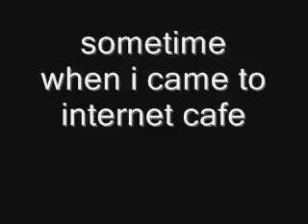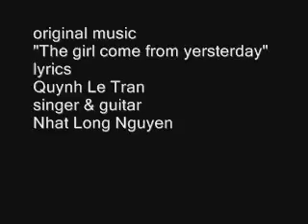Noah imitation photo of himself for days in 6 years.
me ,not perfect ,but true,not good but not bad. Crazy ! the same progress with Noah i take it myself and throw it to the forgotten till he (Noah) remind me. My naked life !

Before selfies existed, it was just called "taking a picture of yourself".

I remember seeing this always in the related videos back then, I used to hate it. Seeing it now makes me smile though. How time has changed...

This was almost 10 years ago.. Time goes so quick

This video gives me goosebumps because It makes me realize how fast time goes by, and how you can't do anything about it. and just by looking at this guy's eyes, he gets more sad each time. It makes me wonder what he's been through.